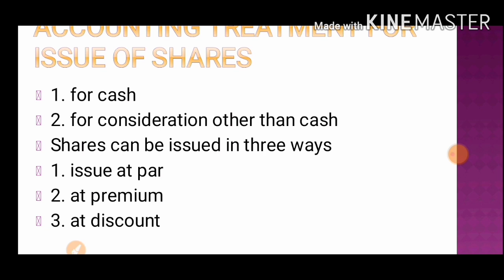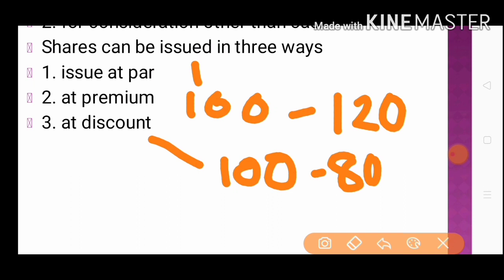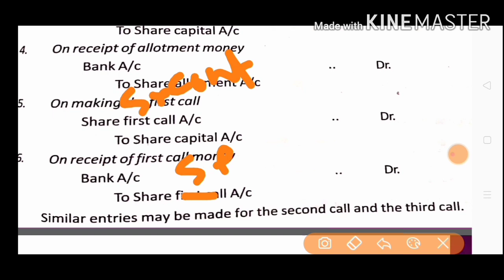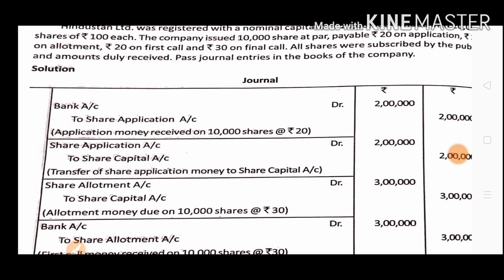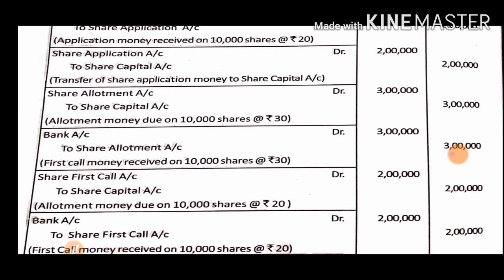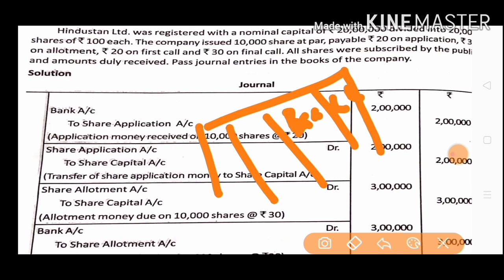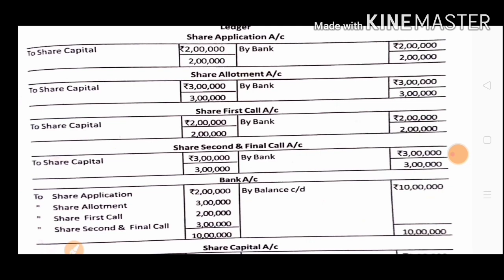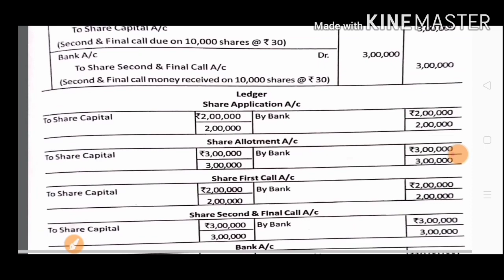Financial accounting issue of shares part 5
Issue of shares at par
Accounting treatment of issue of shares
Issue of shares for cash
Problems with issue of shares at par